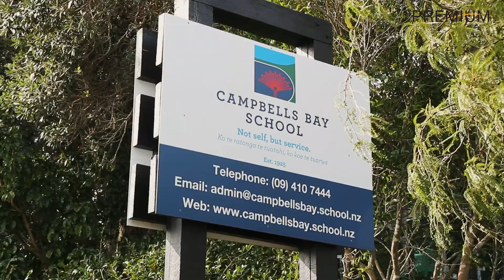A Private Tranquil Hide Away in Campbells Bay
Situated in the heart of Campbells Bay, only a short stroll to Campbells Bay beach and Mairangi Bay village sits this delightfully sunny, elevated and private section, one of only five lots in Kahikatea Park. This subdivision has been well thought out in creating the ultimate family lifestyle. 250 Beach Road is a short walk to Campbells Bay beach and to Mairangi Bay shops, restaurants and supermarket. The subdivision is gated and serviced, and ownership gives you a 1/5th share in 5735 sqm (approx) of private, native bush, complete with a stream, wonderful birdlife and private bush boardwalk.
The five lots are large single dwelling sections that create a spacious environment and there are protective covenants in place to ensure a quality and aesthetically pleasing place to call home.
This section at 250A Beach Road is Lot 8 and is 820 sqm (approx).
You can enjoy the private bush setting yet you have the convenience of living in a cosmopolitan neighbourhood. Build your bespoke home now. Concept plans available for inspection or design and build your own dream home.